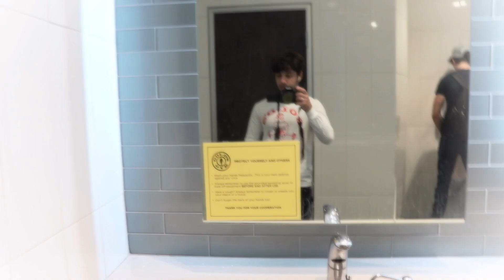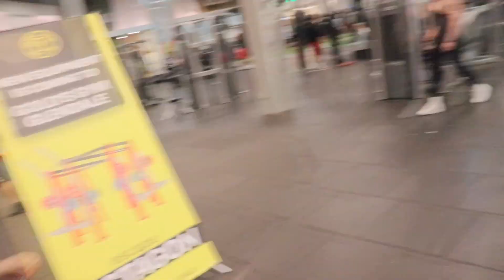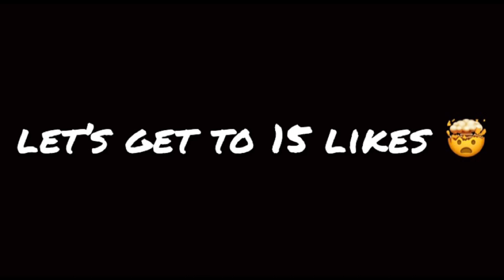Gym Vlog #3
For Fun 🏋🏽‍♂️